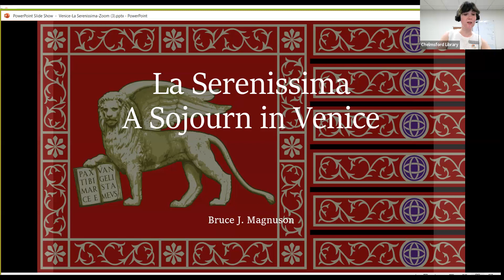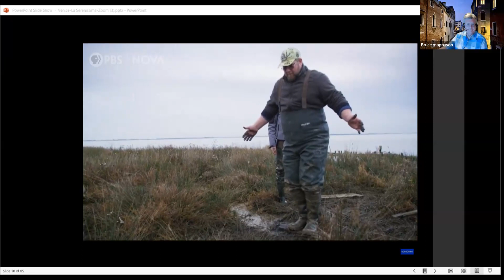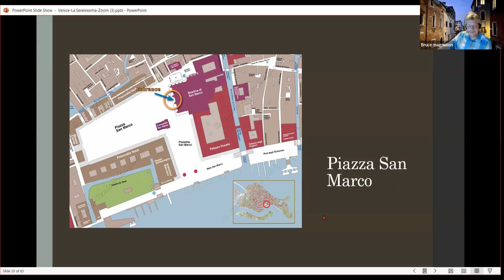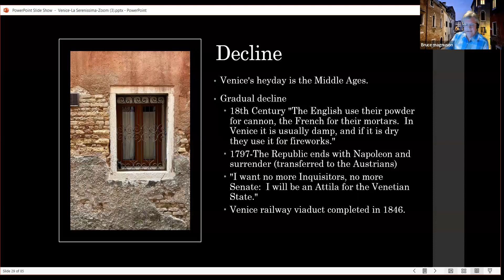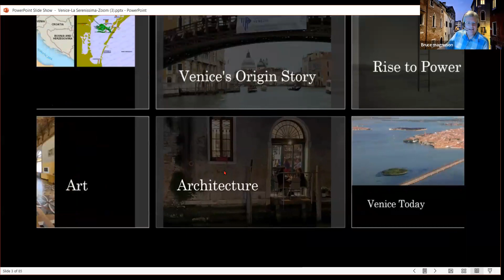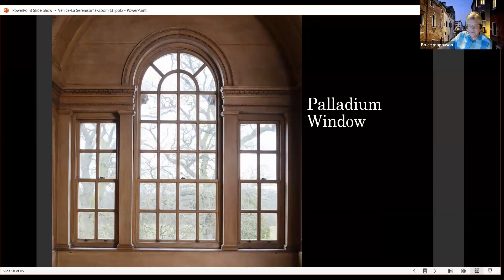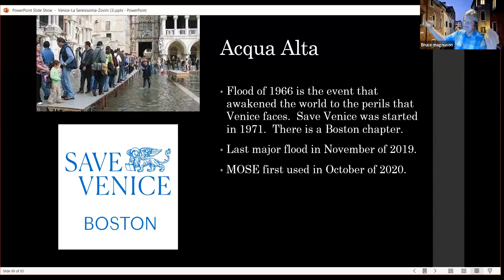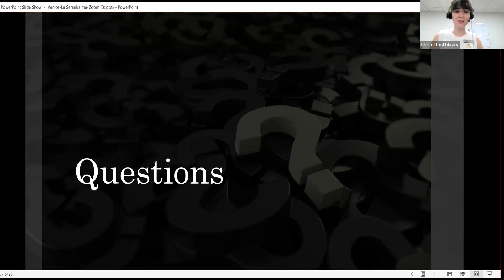La Serenissima: A Sojourn in Venice (6/29/2023)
Venice is known as the Most Serene Republic (La Serenissima). From its early incarnation as a refuge from invaders to its current place as a tourist mecca, local photographer and art and history enthusiast Bruce Magnuson will explore the many facets of Venetian history, art, and architecture. Weaving local references to Venice (the Gardner Museum anyone?) with photographs from a recent trip, you'll come away with a greater appreciation for this complicated, captivating city.